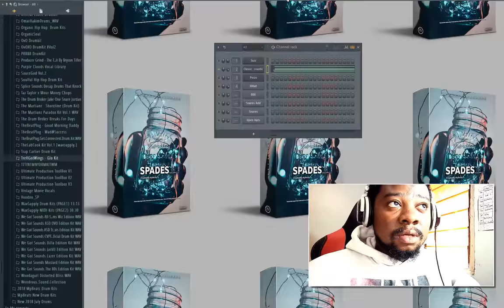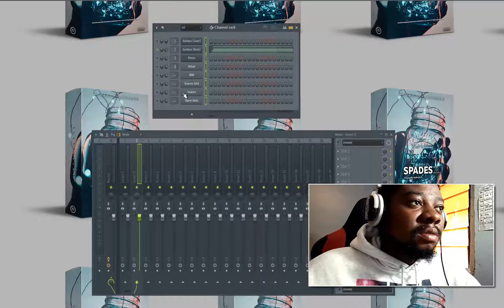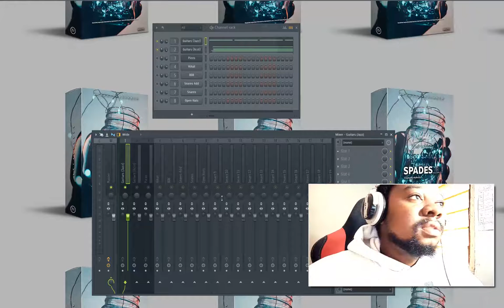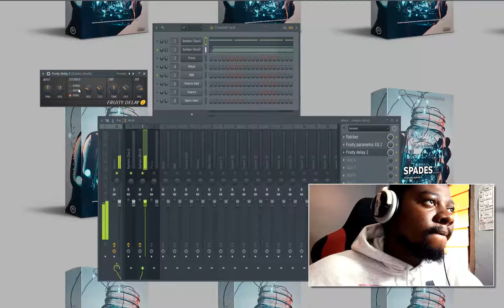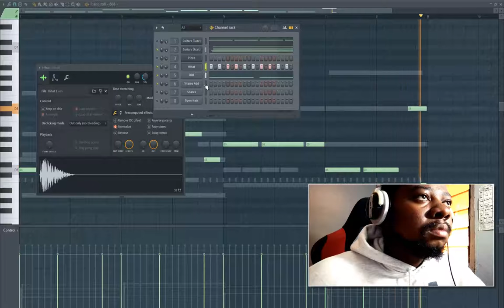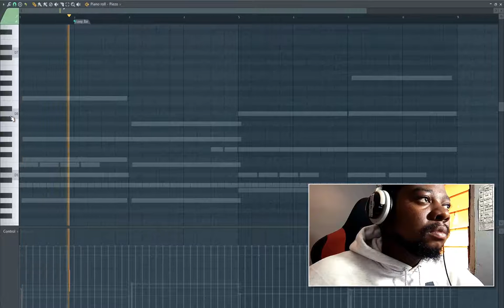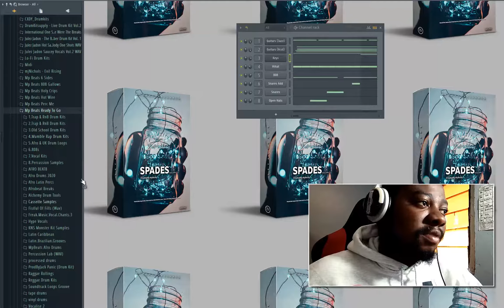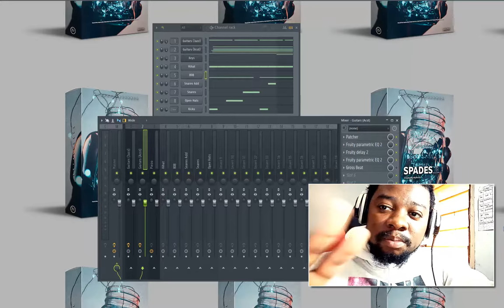FREE FLP FOR FL 20 how to juice wrld type beat with stock plugins | How To Make Juice Wrld Type Beat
[FREE FLP FOR FL 20] How To Juice Wrld Tye Beat | How To Make Juice Wrld Type Beat Fl Studio 20 [FREE FLP PRESETS]